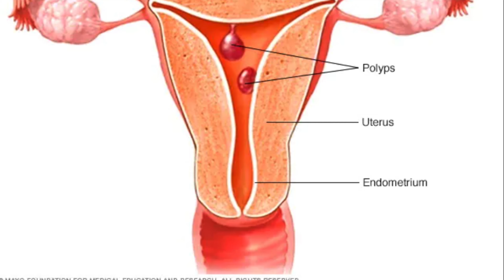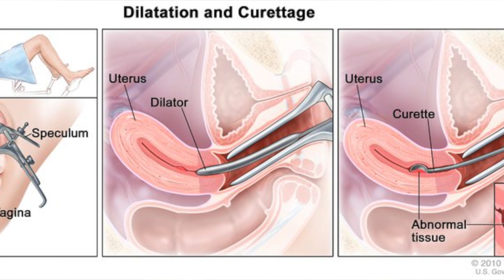My Cancer Diagnosis pt 1 of 5🎗Cancer Journey Vlog #1🎗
I wanted to vlog my journey fighting cancer, this is only a part of my story about cancer diagnosis. There will be several parts to get the full story about how I was diagnosed with high grade ovarian cancer stage 1 and uterine/endometrial cancer stage 4.

God Bless!!!